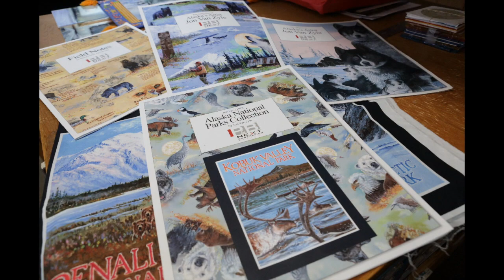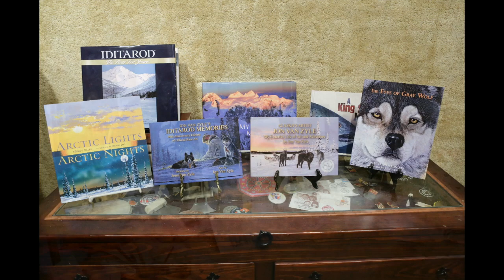Jon Van Zyle’s paintings reflect his love for Alaska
The latest 'Day in the Life' photo story by Daniel Shepard about Jon Van Zyle, know as the “Official artist of the Iditarod Sled Dog Race”. From his rustic home/studio near Eagle River that he shares with wife Jona, also an accomplished artist, Jon produces up to 80 paintings a year for one-man exhibitions in the U.S. as well as Europe.